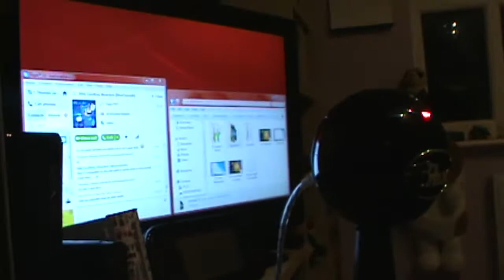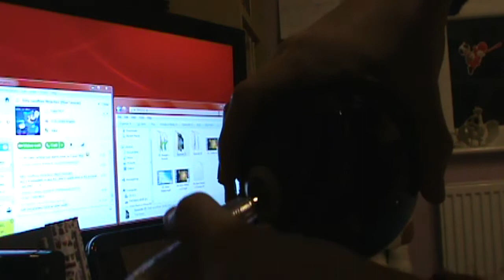13 and Stuff (Day 200 - 10/01/13)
I rant about my High School. That's about it really.

- - Links - -
Like my Facebook page!